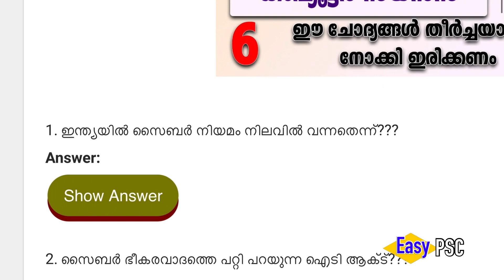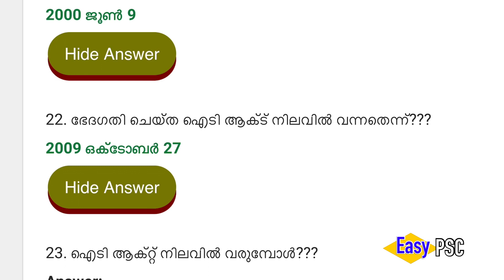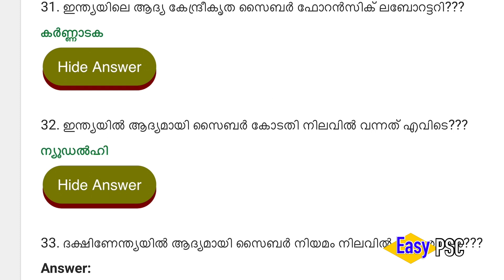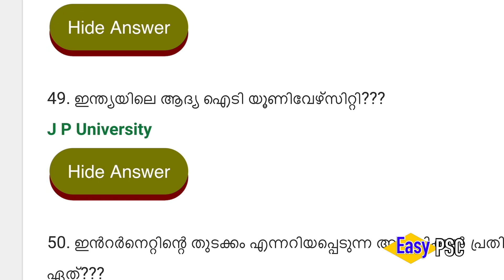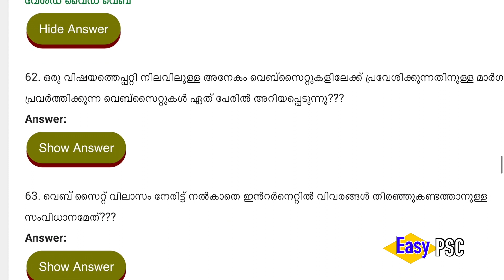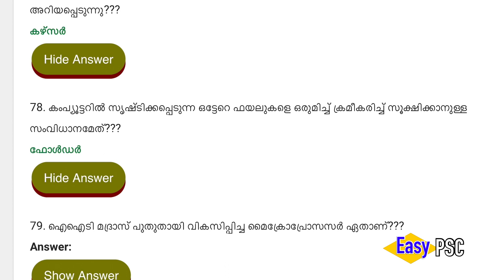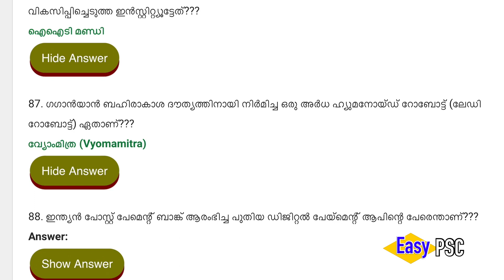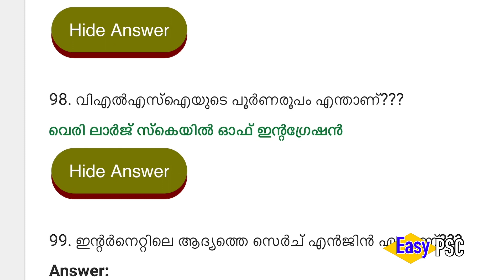കംപ്യൂട്ടർ സയൻസ് | IT and Cyber Law | Kerala PSC Degree Level, +2 Level, LDC, LGS Main Exam Coaching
10th Level Prelims, +2 Level Prelims, LDC Main Exam, LGS Main Exam തുടങ്ങിയ പരീക്ഷകൾക്ക് ആവശ്യമായ മുഴുവൻ ടോപ്പിക്കുകളും ചോദ്യ ഉത്തര രൂപത്തിൽ അവതരിപ്പിക്കുകയാണ് ഇവിടെ. മുൻപരീക്ഷകളിൽ ആവർത്തിച്ച ചോദ്യങ്ങളും ആനുകാലിക പ്രസക്തിയുള്ള പുതിയ ചോദ്യങ്ങളും ഈ ഭാഗത്ത് ഉൾപ്പെടുത്തിയിട്ടുണ്ട്. ഈ വിഡിയോ സീരീസിന്റെ മുഴുവൻ ഭാഗങ്ങളും ലഭിക്കാൻ ഈ പ്ലേ ലിസ്റ്റ് സന്ദർശിക്കുക